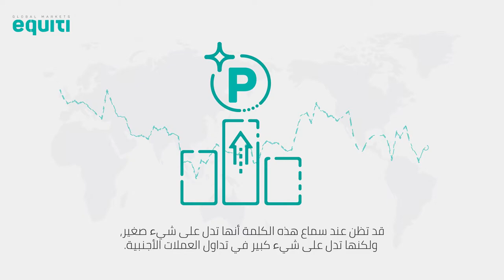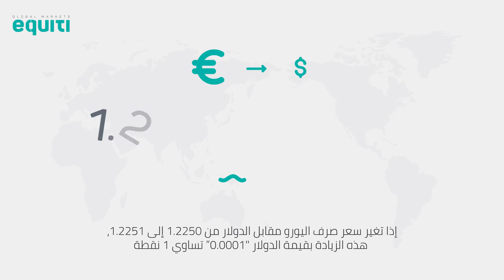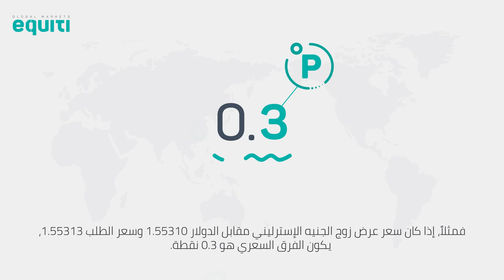ما هو ال "Pip" و"الفروقات السعرية"؟ - تداول العملات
ستتعرف عليهم من خلال هذا الفيديو الإيمائي القصير. اعتبرها كمقدمة لأكثر المصطلحات المستخدمة في تداول العملات الأجنبي